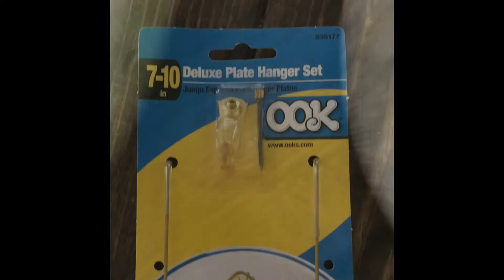Repurposed Vintage Plates Idea For Wall Decor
I repurposed some vintage plates I found at Goodwill to liven up a boring, blank wall between my kitchen and dining room. You could totally hang plates anywhere in your home as a unique gallery wall. All in all, this cost me around $11.

TheCrossonCottage
lindsayecrosson